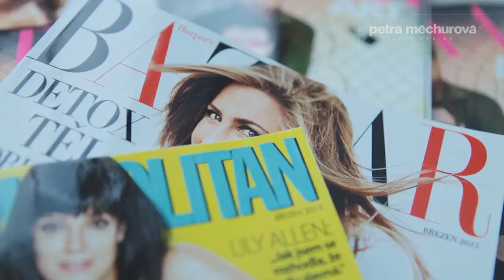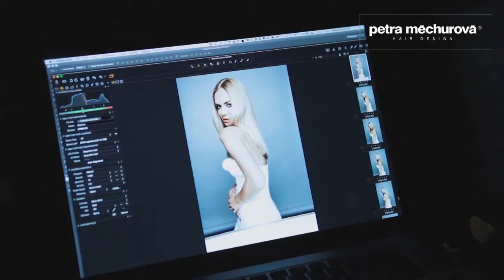Petra Měchurová a Taťána Kuchařová pro Haarper´s Bazaar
Taťána Kuchařová vyzkoušela přípravky z řady Vitamino Color od
L´Oréal Professionnel.